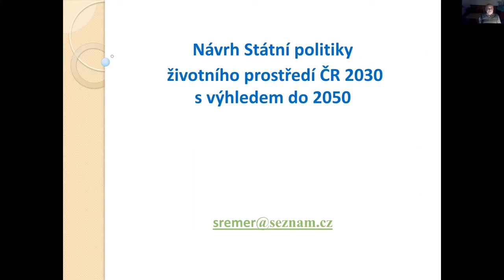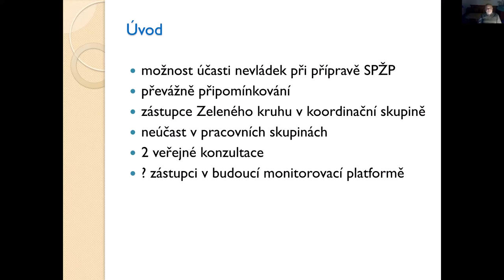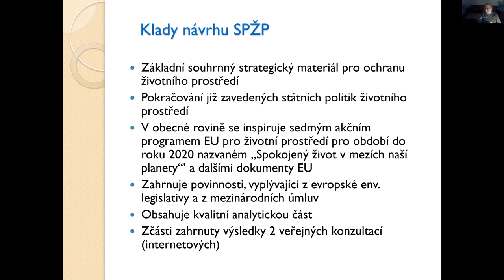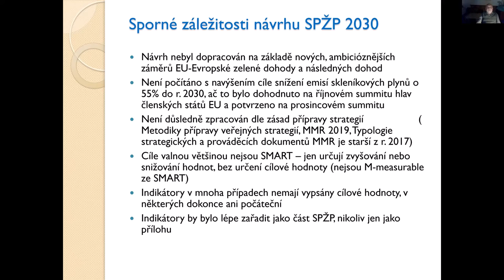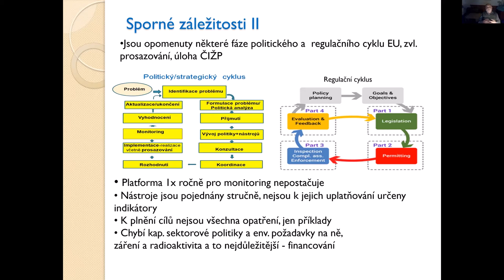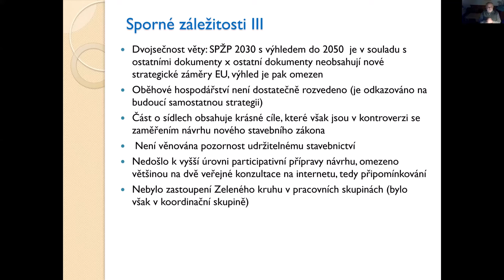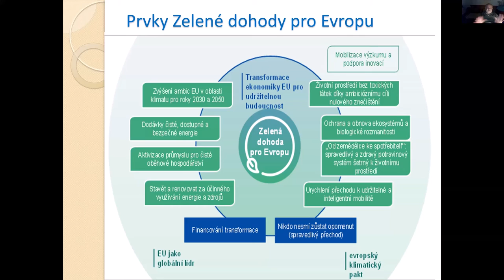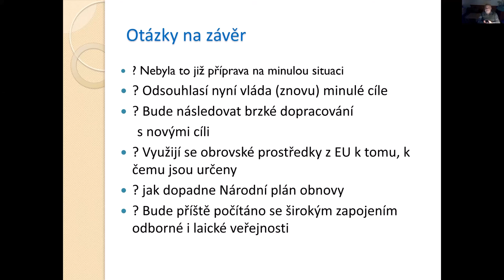Webinář "Návrh Státní politiky životního prostředí 2030 s výhledem do 2050" – 5. část – Šremer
Záznam diskusního semináře STUŽ "Návrh Státní politiky životního prostředí 2030 s výhledem do 2050"
Seminář proběhl 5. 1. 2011